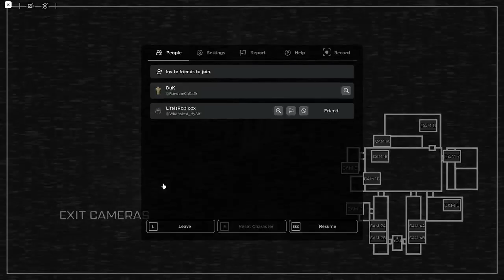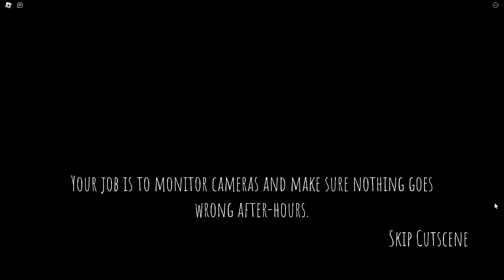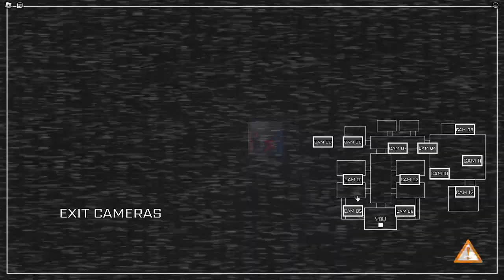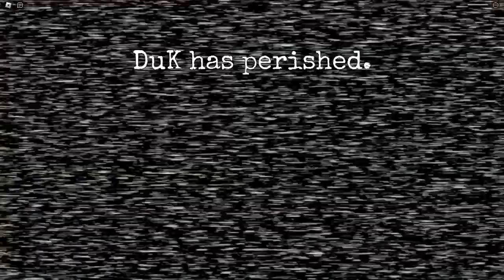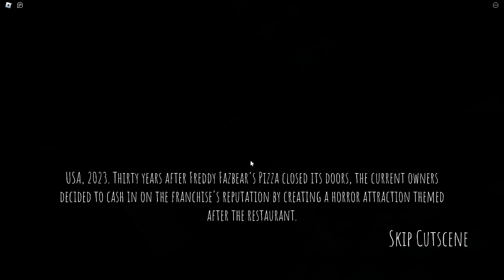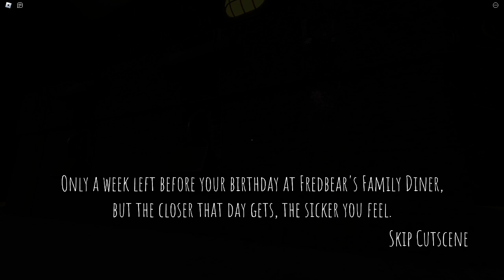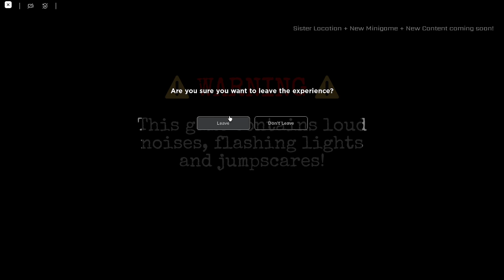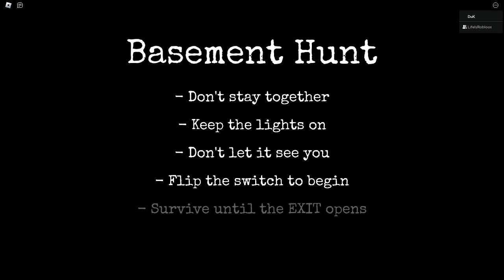Red Big Head - FNAF: Coop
Hello everyone! sorry for posting late today, I didn't plan the schedule time correctly but I am trying my best to get back on my schedule.